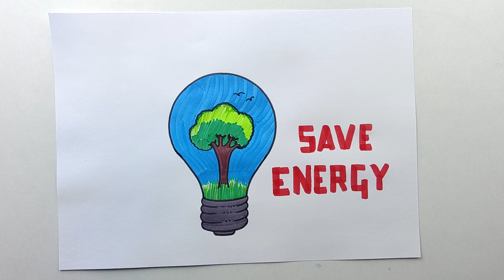Save Energy Poster Making Competition | YoKidz Channel | YoKidz Drawing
Save Energy Poster Making Competition | YoKidz Channel | YoKidz Drawing | Poster Making Competition

Your Friend
YoKidz